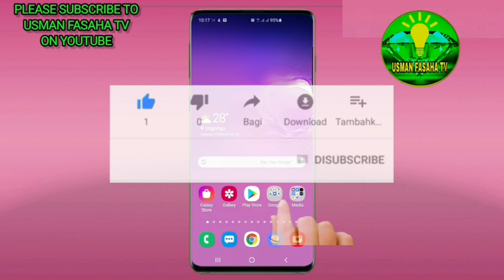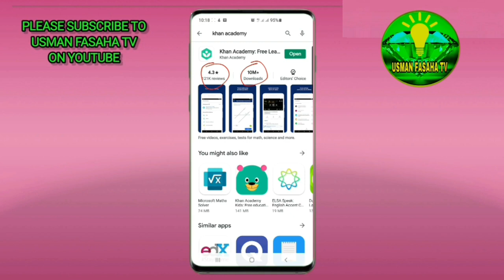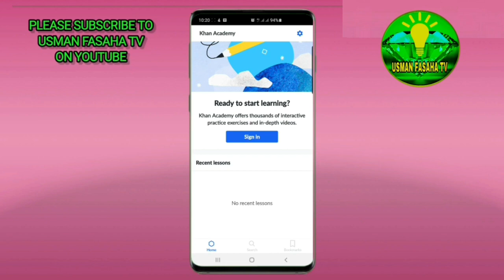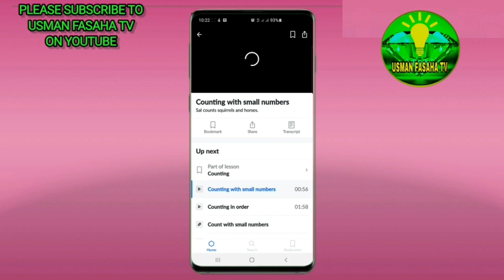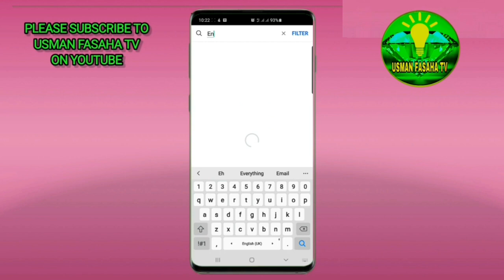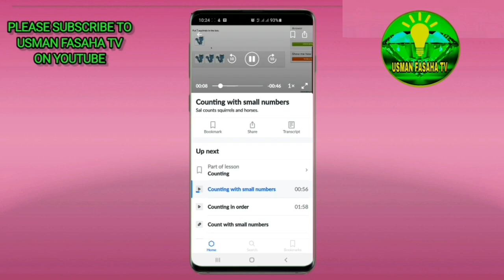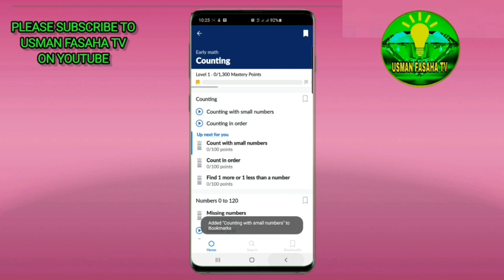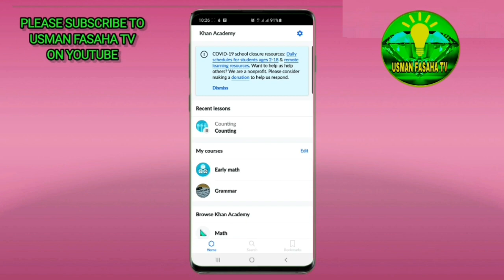Samun karatun primary har zuwa digiri a kyauta awayarka ta android ko iPhone